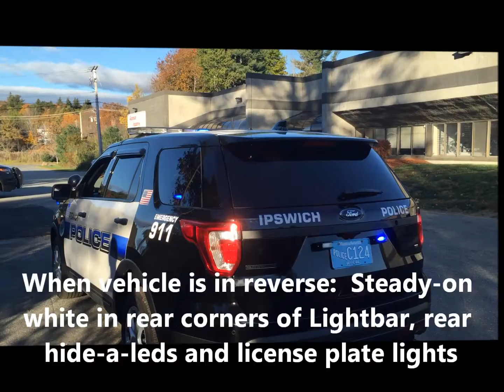bluePRINT Installation by Adamson Industries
bluePRINT Control System from SoundOff Signal automates emergency lighting and siren performance functions.  The lighting and siren becomes programmable and automated by a multiplexed data bus.  bluePRINT provides a safer and more efficient working environment that allows the officer to stay focus while keeping their eyes on the road.  The system helps to reduce distractions, improve intersection safety, improve visibility after dark and diminish nighttime vulnerability, plus much more.